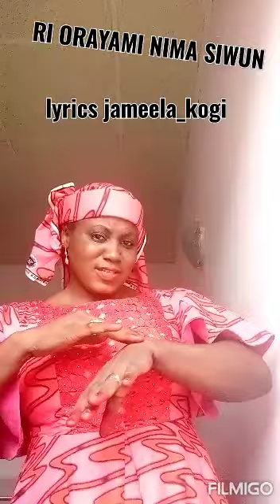Jameela Kogi RI ORAYAMI Latest Egbura Music 2020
Nigeria, Niger, Cameroon, Chard, Mali, Saudia Sudan, America, Algeria, Libya, Cot'd vour, Senegal, Singapore, South Africa, Gini, Misra, And other Countries in the World.ana to go abuja rahama sadau hausa film
 ab bayan fage tv bakin kogi tv abuja katsina hausa comedy hausa films saudi arabia
 isah tsakar gidaKalli